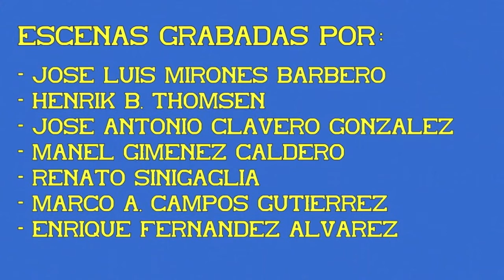Trenes Talgo III con locomotora Talgo S/352. 10ª Parte.